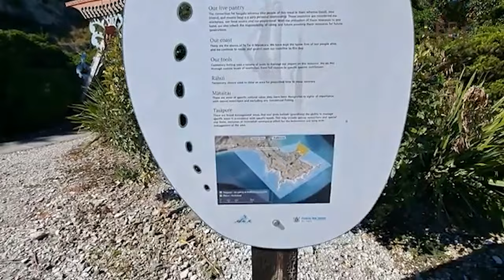KAIKŌURA cidade conhecida como safari Marinho, abundância de baleias, golfinhos, lobos-marinhos